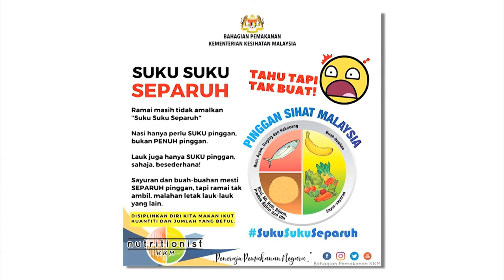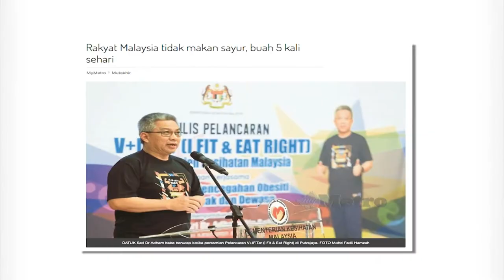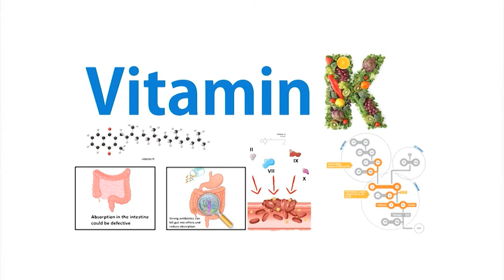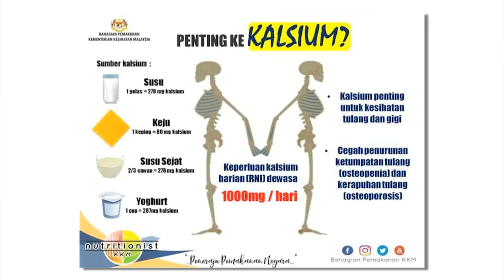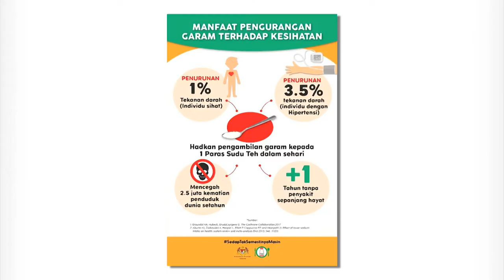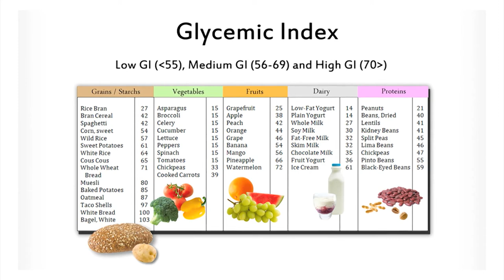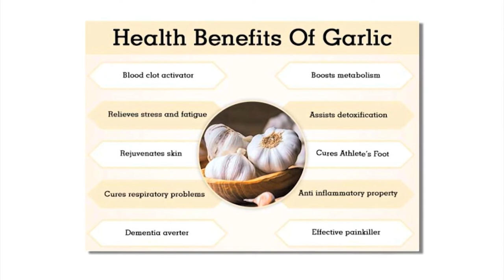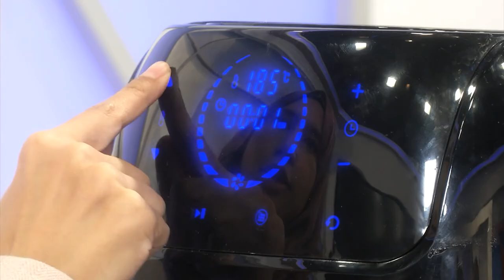DidikTV Menu Mudah Ep4